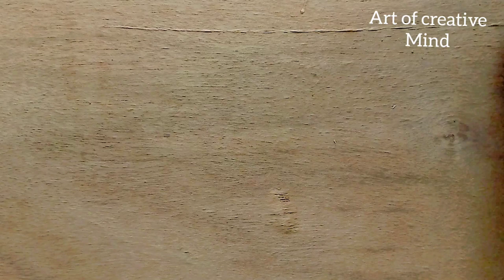Fabric Painting Tutorial For Beginners|| fabric painting on clothes Using Stencils (Part 1)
Hello every one today i going to share tutorial of fabric painting.

Stencil
Fabric color
sponge
Card Board
clips

More---
fabric painting with stencils,
3d fabric painting on clothes,
fabric painting 5 minute crafts,
fabric painting on clothes 5 minute crafts,
5 minute crafts fabric painting